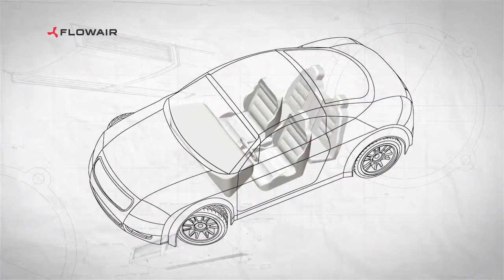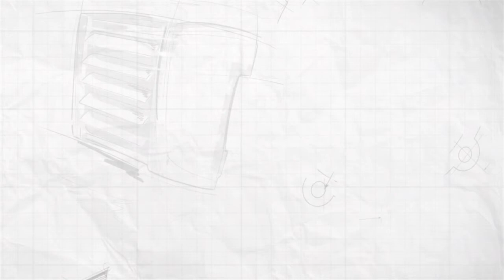What is EPP?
Experience with industrial design.